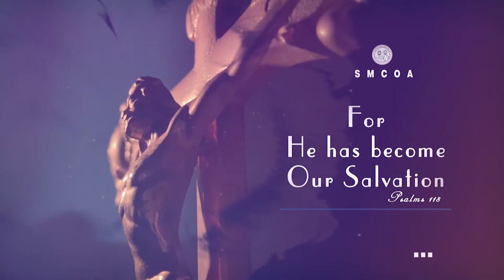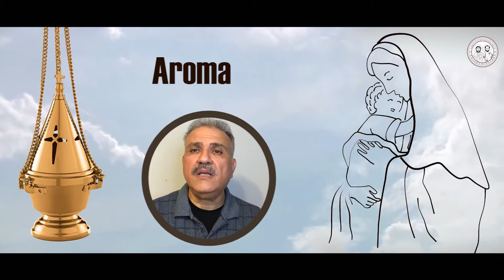| Paradise Tones | Tay-shory || This censer of pure gold | Part 01 🎼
This censer of pure gold bearing the aroma, is in the hands of Aaron the priest, offering up incense on the altar.